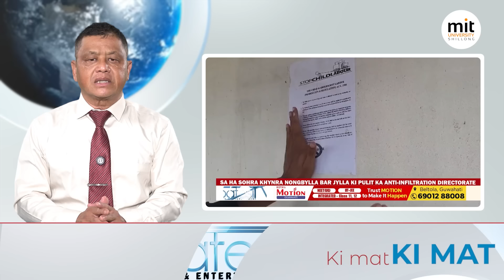KI KHUBOR NA KA JYLLA, KA RI BAD KYLLENG KA PYRTHEI 29 JYLLIEW 2024